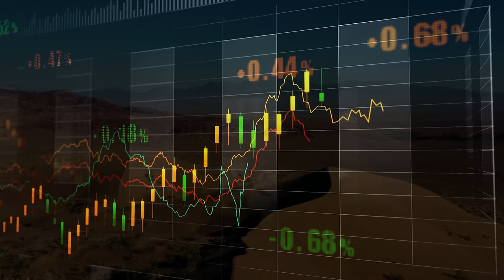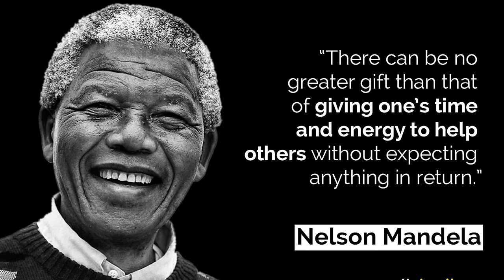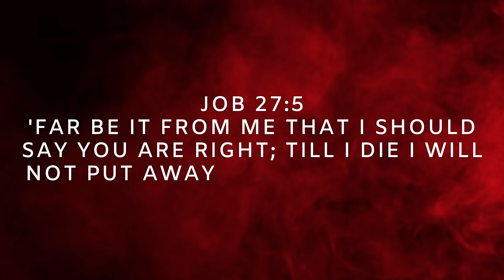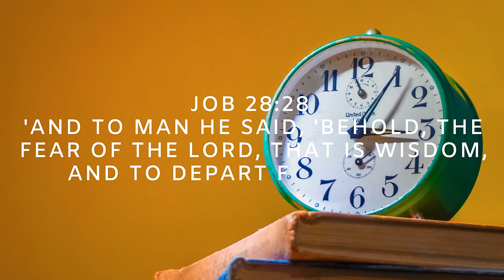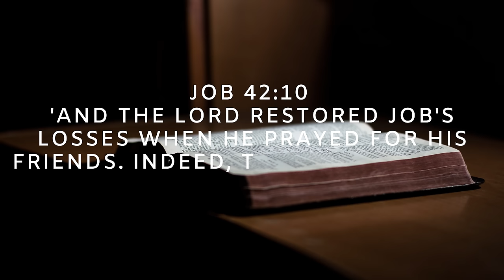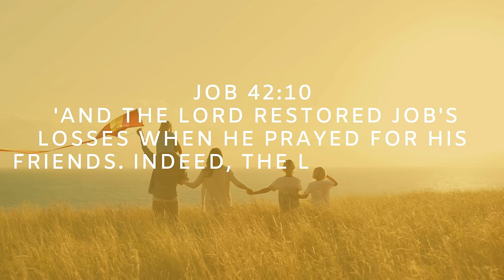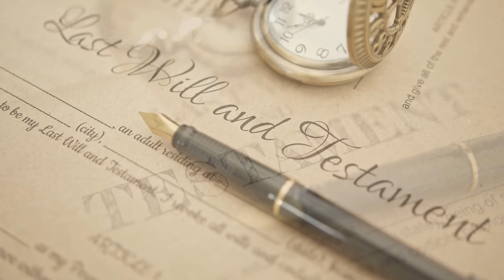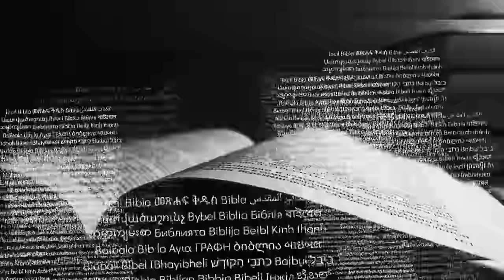Business Strategies from Job | Biblical Wisdom for Christian Entrepreneurs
Description:

Unlock the wisdom of the scriptures and transform your business with Godlygrind. Join us in this deep dive into the Book of Job, as we extract 10 powerful strategies that will revolutionize your approach to entrepreneurship.

In this video, we journey through Job's life, exploring his humility, perseverance, and divine wisdom. Learn how to infuse your business with integrity, empathy, and faith, just as Job did amidst his trials. You'll discover the power of prayer, the importance of wise counsel, and the courage to grow from your experiences.

Whether you're just starting your entrepreneurial journey or looking to align your existing business with your faith, this video offers practical, biblically rooted guidance that will set you on the path to success.

Key points covered:

Humble Power: Embrace Humility
Titan of Tenacity: Persevere Through Trials
Wise Whispers: Seek Wise Counsel
The Shield of Truth: Maintain Integrity
Trust in Divine Wisdom
Embrace the Power of Prayer
Phoenix Rising: Be Willing to Learn and Grow
Expect and Accept: Anticipate Restoration
Share the Wealth: Distribute Your Blessings
Legacy over Lifespan: Plan Your Legacy
Stay updated with our latest content by clicking on the bell icon.